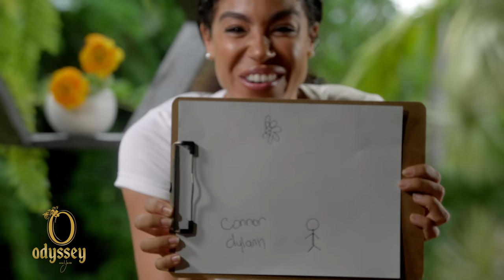How Denyque almost lost her life! The singer bares her soul on music, marriage & motherhood!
Denyque's music career has given us bops that we know and love! She etched her way into the hearts of many with her sweet melodic voice delivering tunes that we could all relate to. The world watched Denyque grow and blossom into a woman and now mother.

The "Proud Wifey" singer, had an encounter that changed her life forever. Upon giving birth to her daughter, she was found to have placenta accreta and was on the brink of losing her life.

That life altering experience has made the singer come back with a renewed passion for her music and career. This is Denyque's Untold Journey.